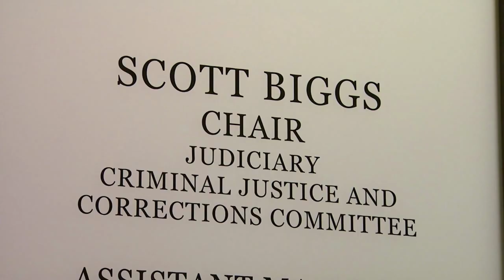Justice Reform Studies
Oklahoma could face a big price tag for lawmakers' failure to advance justice reform. Several reform measures were held up by House Criminal Justice Committee chair Scott Biggs, who says the bills would have released inmates who committed violent crimes.  Critics say without reforms, Oklahoma will be forced to build up to three new prisons and spend millions of dollars on additional inmates.This story aired on the ONR on OETA-The Oklahoma Network.